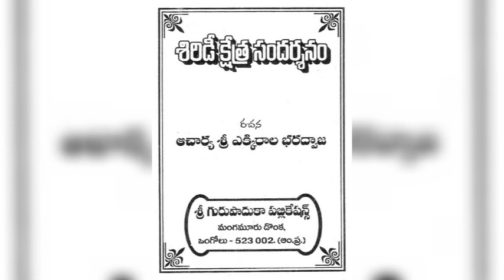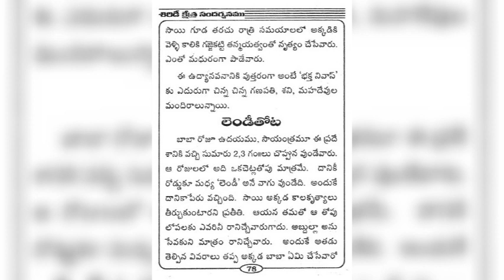షిరిడీ క్షేత్ర సందర్శనము పార్ట్ 15